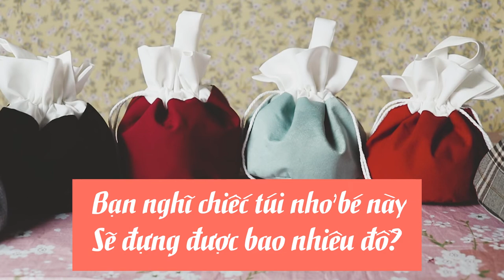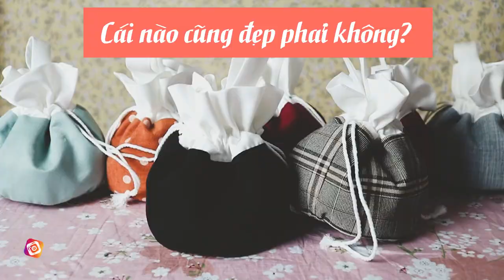Túi đựng đồ phong cách Nhật hữu ích và đẹp ra sao? | Japanese style pettie hand bag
Cách may túi đựng đồ phong cách Nhật Bản mang lại cho bạn một chiếc túi vừa hữu ích vừa mang hơi hướng thời trang Nhật Bản. Cách may túi đựng đồ phong cách Nhật Bản của Bảo Sew sẽ hướng dẫn chi tiết giúp các bạn dễ dàng hình dung cáh may túi đựng đồ phong cách Nhật Bản. Hi vọng video Cách may túi đựng đồ phong cách Nhật Bản của Bảo Sew sẽ hữu ích đối với bạn!
Like và Comment đặt câu hỏi để Bảo Sew hướng dẫn trong các video tiếp theo được phát sóng vào 20h00 thứ hai hàng tuần các bạn nhé!